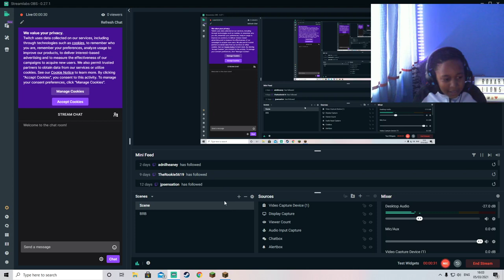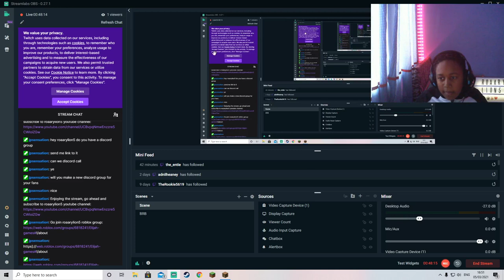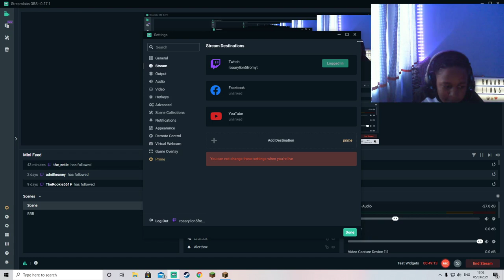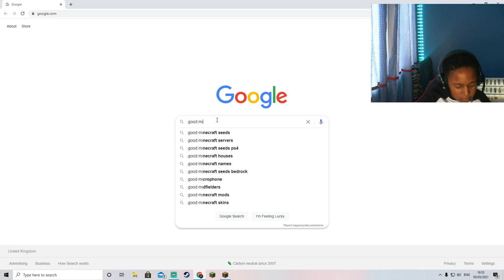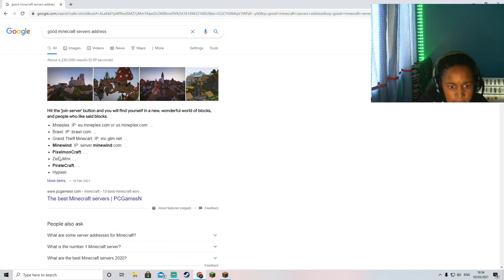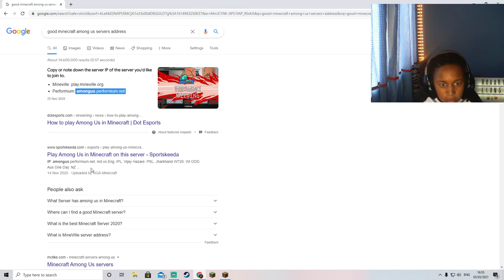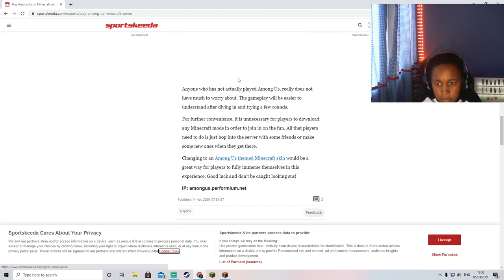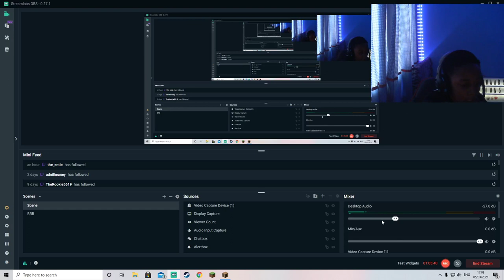FULL LIVE MINECRAFT TWITCH STREAM!!! (05/03/2021